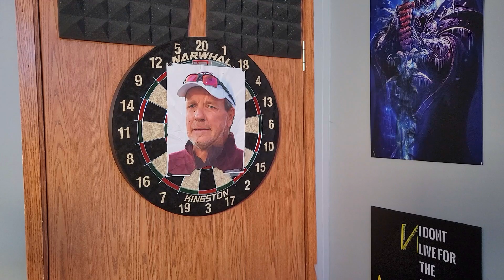Miami Hurricanes vs Texas A&M Preview & Prediction | Celebrity Guest Picker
to get $5.00 OFF your order.

⬆️ Support a former Miami Hurricane and order some JUICY nuts⬆️

Maryville, TN
37802